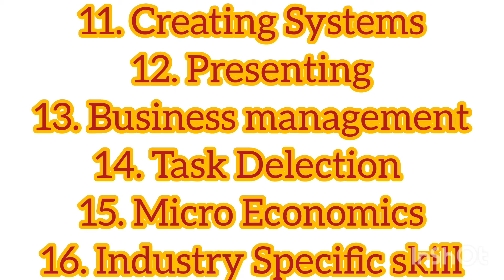Skill To Learn From Entrepreneur..... Dream||Motivation||Success